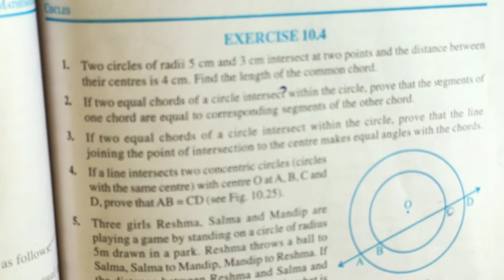CBSE Class 9 MATHS | CIRCLES Exercise 10.4 Question 1 Malayalam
Malayalam explanation of class IX chapter 10 of NCERT textbook for CBSE students